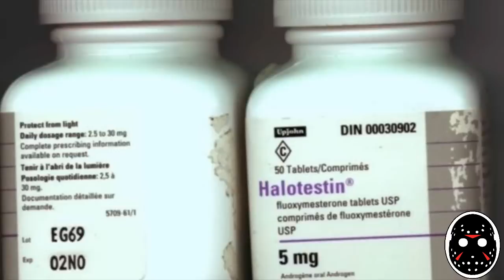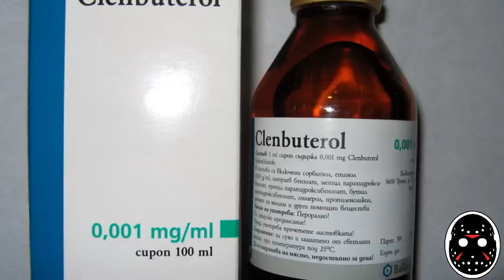Mestres - Andreas Munzer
CICLO
10 a 6 semanas antes da competição ao dia:

# 2 injeções de Testoviron 250

# 1 injeções de Parabolan

# 30 tabletes de Halotestin

# 30 tabletes de Dianabol

# 20 UI de G.H

# 20 UI de Insulina

5 a 3 semanas antes da competição ao dia:

# 3 injeções de Masteron

# 2 injeções de de Parabolan

# 50 tabletes de Winstrol

# 2 injeçòes de winstrol

# 24 UI de GH

2 a 1 semanas antes da competição ao dia:

# 2 injeções de Masteron

# 2 injeções de Winstrol

# 40 tabletes de Halotestin

# 80 tabletes de Winstrol

# Insulina

# I.G.F

Poucos dias antes da competição:

# Aldactona

# Lasix